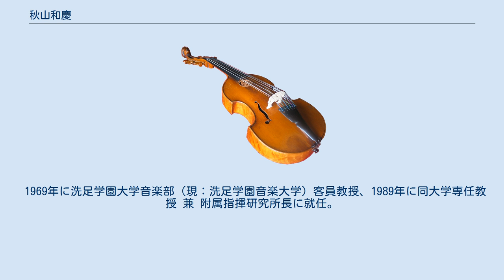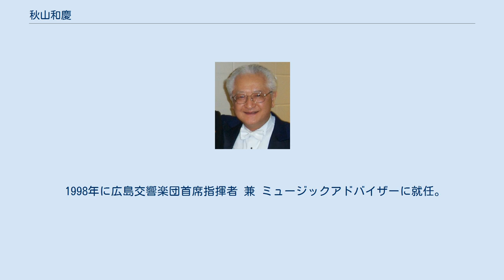秋山和慶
秋山 和慶（あきやま かずよし、1941年1月2日 - ）は、日本の指揮者。
東京交響楽団桂冠指揮者、バンクーバー交響楽団桂冠指揮者、広島交響楽団終身名誉指揮者。
日本指揮者協会会長（第5代）。
Osaka Shion Wind Orchestra芸術顧問。
洗足学園音楽大学 芸術監督・特別教授。
 青山学院中等部、桐朋女子高等学校音楽科、桐朋学園大学音楽学部卒業。
 指揮法を齋藤秀雄、ピアノを井口秋子、ホルンを千葉馨、打楽器を岩城宏之に師事。
「齋藤メソッド」（指揮法）の継承者であり、小澤征爾、山本直純らと共に齋藤秀雄の門下生。
齋藤の下で厳しい指導を受ける。
 1964年に東京交響楽団を指揮してデビュー。
大阪フィルハーモニー交響楽団指揮者、カナダのトロント交響楽団副指揮者を経て、バンクーバー交響楽団音楽監督（現在桂冠指揮者）に就任。
アメリカ交響楽団音楽監督、シラキューズ交響楽団音楽監督（現在名誉指揮者）を歴任。
クリーヴランド管弦楽団、フィラデルフィア管弦楽団、ボストン交響楽団、ケルン放送交響楽団など、アメリカ、カナダ、ヨーロッパのオーケストラに多数客演。
NHK交響楽団での指揮も多い。
 日本での演奏活動は、東京交響楽団音楽監督・常任指揮者の他、大阪フィルハーモニー交響楽団首席指揮者、札幌交響楽団ミュージック・アドバイザー・首席指揮者を歴任。
現在は、東京交響楽団桂冠指揮者、広島交響楽団音楽監督・常任指揮者（現：終身名誉指揮者）、九州交響楽団桂冠指揮者、中部フィルハーモニー交響楽団アーティスティック・ディレクター＆プリンシパル・コンダクター。
 吹奏楽にも造詣が深く、Osaka Shion Wind Orchestra芸術顧問を務めている。
 1984年には、恩師・齋藤秀雄を偲んで小澤征爾と共に「齋藤秀雄メモリアルコンサート」を開催。
このコンサートがサイトウ・キネン・オーケストラの発足につながる。
題名のない音楽会などの音楽番組への出演・演奏多数。
 1969年に洗足学園大学音楽部（現：洗足学園音楽大学）客員教授、1989年に同大学専任教授 兼 附属指揮研究所長に就任。
2011年に洗足学園音楽大学特別教授 兼 芸術監督に就任。
齋藤メソードの後進指導にもあたっており、指揮法やオーケストラについて解説したDVDにも出演している（ビクター・エンタテインメント）。
 1998年に広島交響楽団首席指揮者 兼 ミュージックアドバイザーに就任。
2004年に同楽団常任指揮者 兼 音楽監督に就任。
2017年4月から同楽団終身名誉指揮者に就任。
 大阪市音楽団を指揮して、2007, 2008, 2011, 2012, 2016年度の全日本吹奏楽コンクール課題曲の参考演奏の録音を行った。
大阪市音楽団から名称変更をした関係で、2016年度の録音分はOsaka Shion Wind Orchestra名義となっている。
 2012年6月より日本指揮者協会第5代会長を務める。